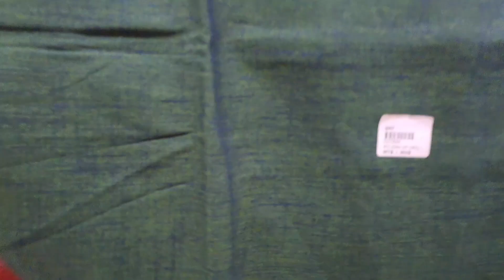Rathna collection adi offers 2xl side open tops 4pcs ₹950...2pcs ₹500 only. 96881 35356 online.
Rathna collection
sellur market ,madurai
rathna collection